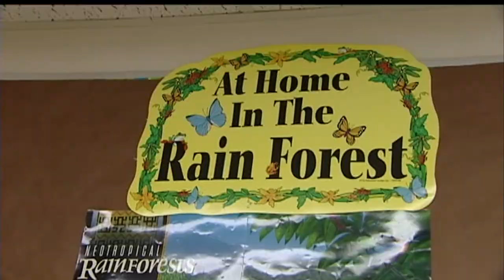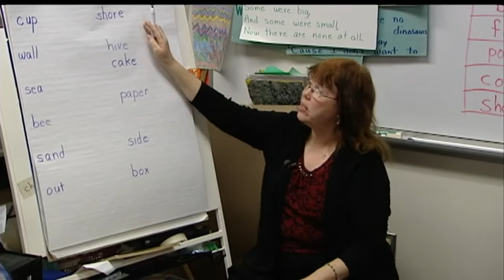Topnotch Teacher: Joyce Tomczak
Joyce Tomczak, who teaches first grade at Poynette Elementary School,
has been teaching for more than 40 years. She has been selected as the
Topnotch Teacher for March 2012.

Rob Starbuck reports.